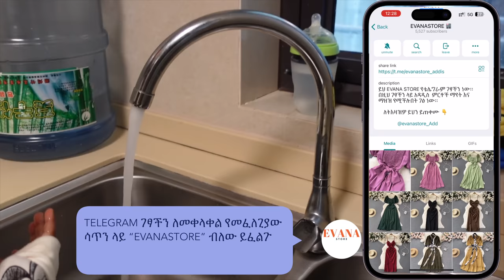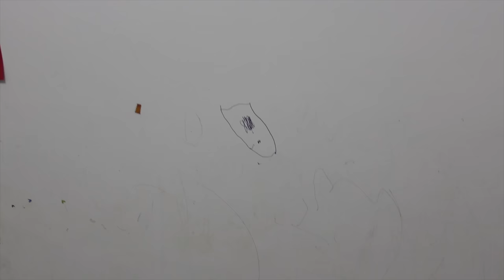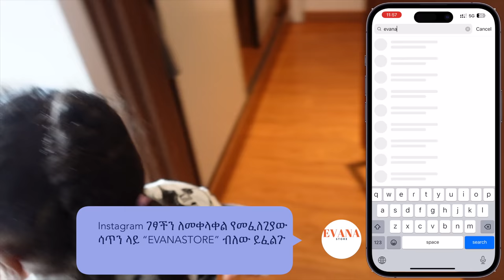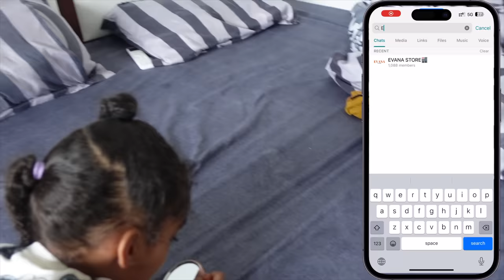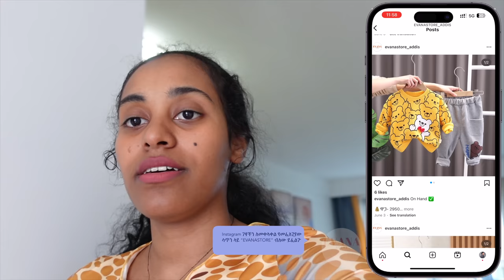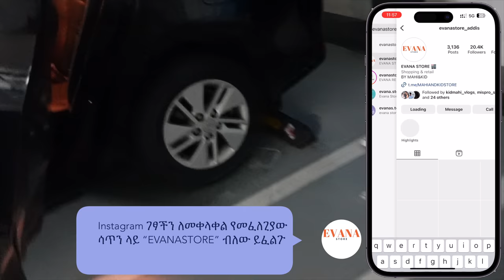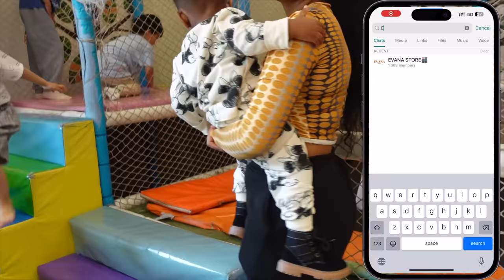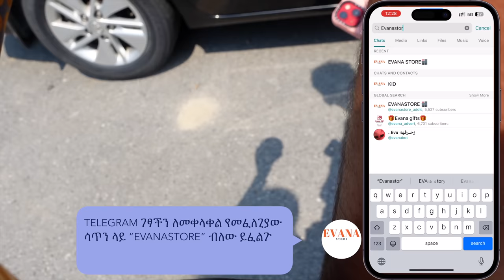በድንገት ናታን ሊጡን ተደብቆ ጠጥቶ ታመመ! MAHI&KID VLOG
"Welcome to our family-friendly YouTube channel! 🎉
🌟 About Us:
We are a fun-loving family that loves to share our adventures, challenges, and memorable moments with all of you!

 KID INSTAGRAM @kidusdawit18
EVANA STORE INSTAGRAM @evanastore_addis
FAMILY INSTAGRAM @kidmahi_vlogs

Thank you for being a part of our journey! Together, let's spread happiness and positivity!

🌈 MAHI&KID VLOGS